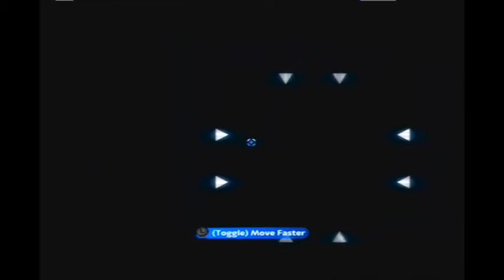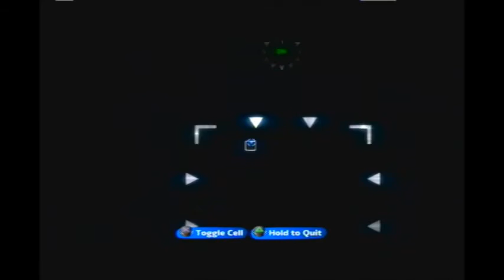Game of Life in LittleBigPlanet 2 (Part 1)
RULES:
-A dead cell will only come to life when it has exactly 3 live neighbors.
-A live cell will only stay alive when it has exactly 2 or 3 live neighbors.
-Any cell with 0-1 or 4-8 live neighbors will die or remain dead.